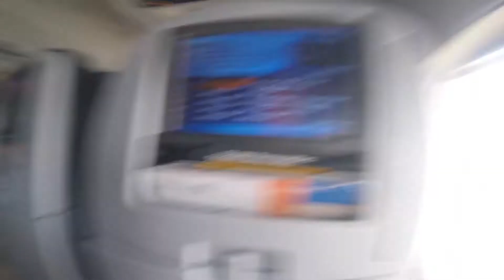SEA LIFE diving Cozumel 2017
Travel video in Cozumel with diving, kayaking, and staying at allegro resort